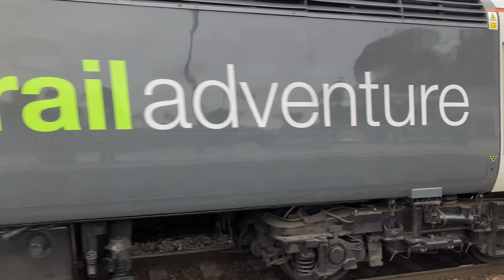Class 43 (HST) in 2023